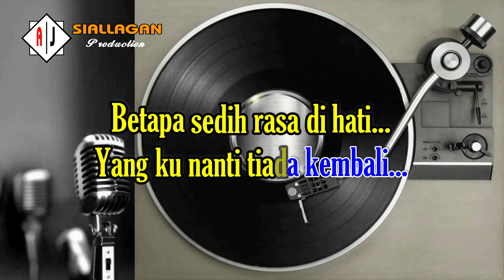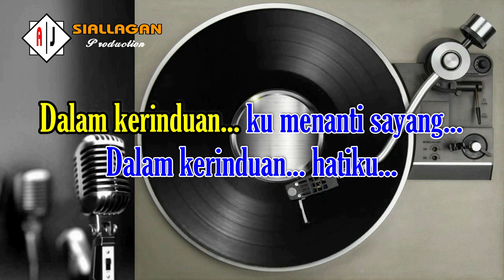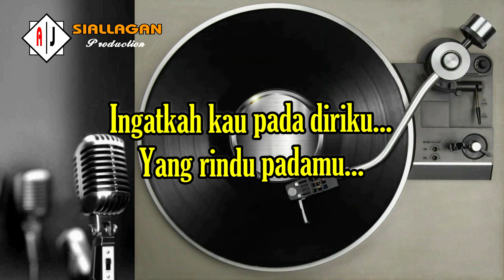DALAM KERINDUAN (KARAOKE) || THE MERCY'S || Musik & Lirik Berjalan || Nada PRIA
DALAM KERINDUAN
Cipt : Charles Hutagalung
Telah lama kau tinggal sayang...
Telah lama kau pergi sayang...
Ingatkah kau pada diriku...
Yang rindu padamu...

Betapa sedih rasa di hati...
Yang kunanti tiada kembali...
Haruskah kuhidup sendiri...
Tanpa kawan lagi...

REFF:
Dalam kerinduan kumenanti sayang...
Dalam kerinduan hatiku...
Dalam kerinduan hatiku...

Yang rindu padamu...

Yang rindu padamu...

APABILA BERKENAN...!!!